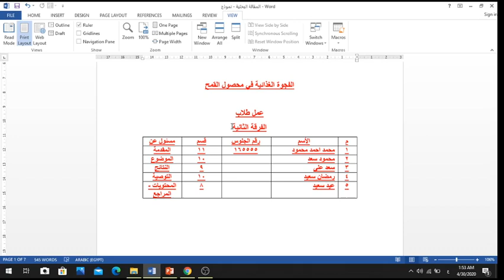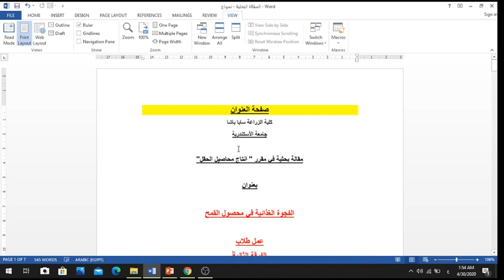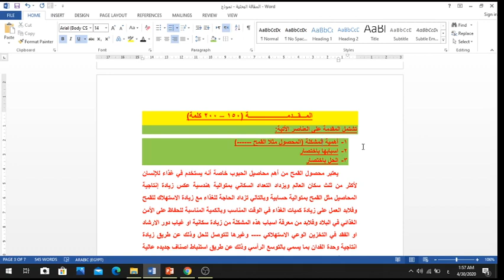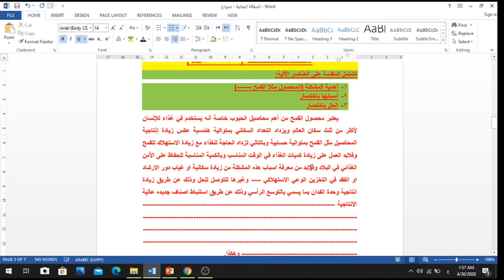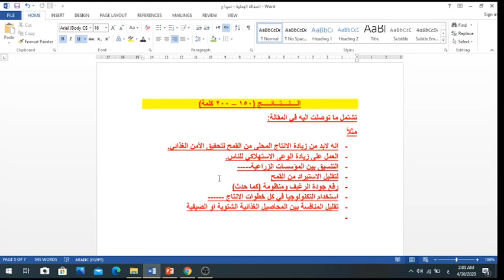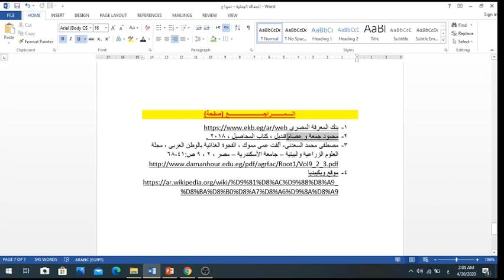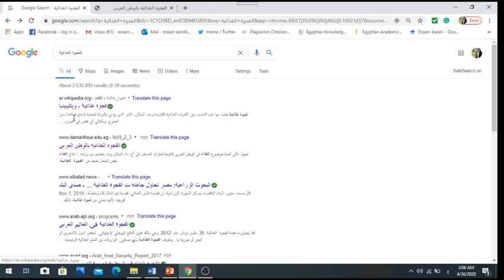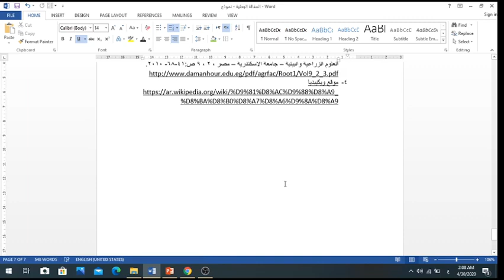نموذج استرشادي للمقالة البحثية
نموذج استرشادي   للمقالة البحثية   كلية الزراعة - المحاصيل ومحاصيل الزيت- لفرق النقل
رابط وزير التعليم العالي لخطوات كتابة المقالة